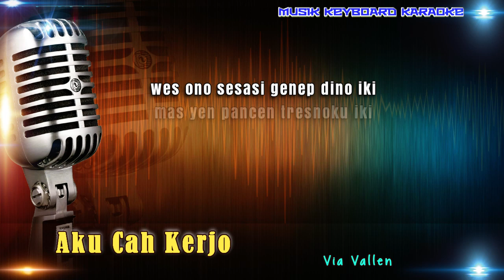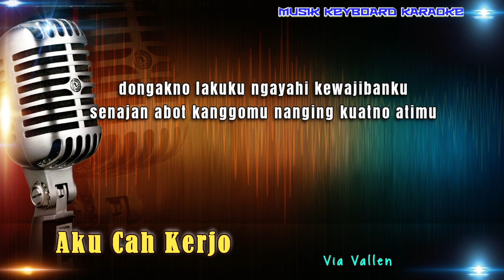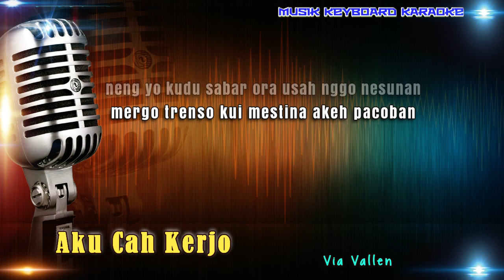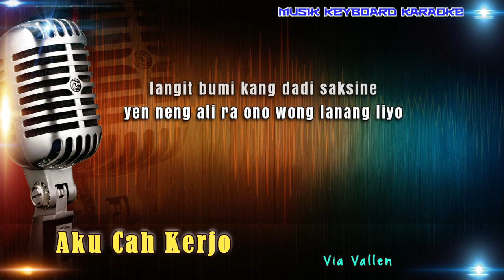Aku Cah Kerjo Karaoke Tanpa Vokal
Lagu Aku Cah Kerjo dipopulerkan oleh Pendhoza